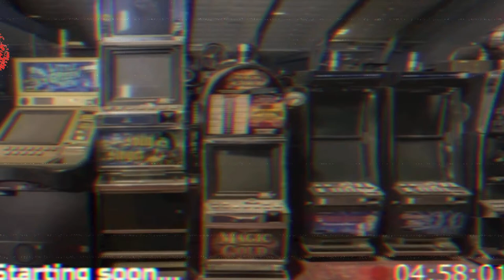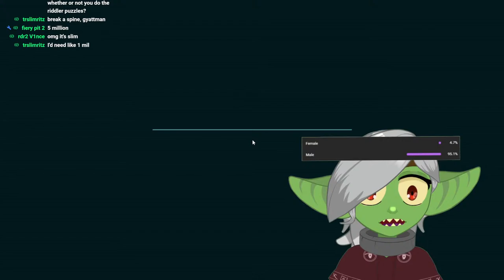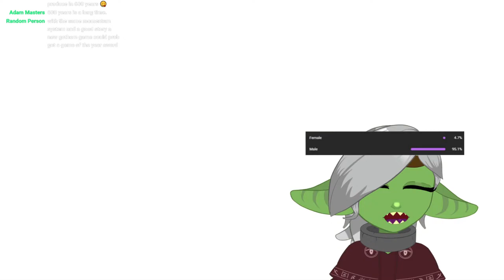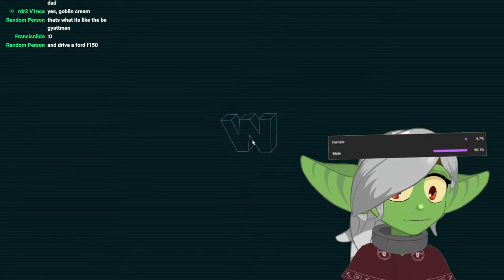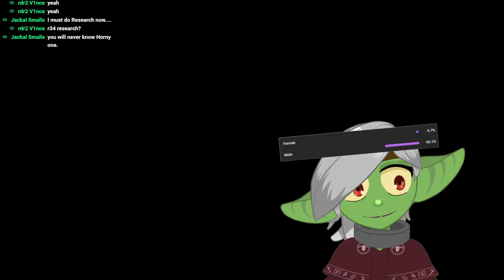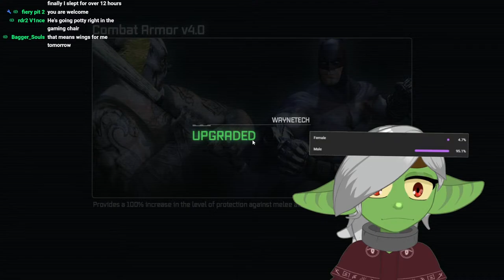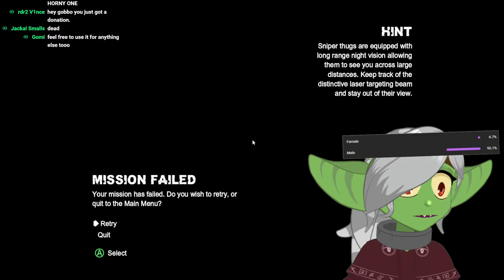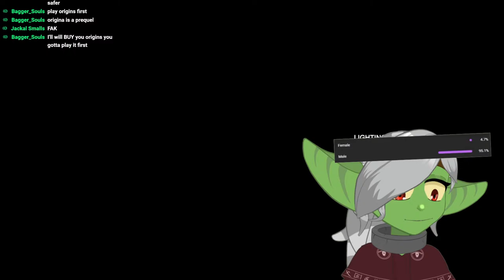[Batman: Arkham City] When I Find You Littering In Arkham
(Note: only donate if you can, please don't hurt yourself financially for my dumb streams)

[Time Stamps]
00:00:00 - Intro

0 -- Rules -- 0
1. My Streams Are for Mature audiences, If you are underage, you will be banned
2. Do Not Spam
3. Be Respectful of your other chat members
4. Moderators Decisions of final
5. No RPing in Chat
6. Do not spoil Games in the chat